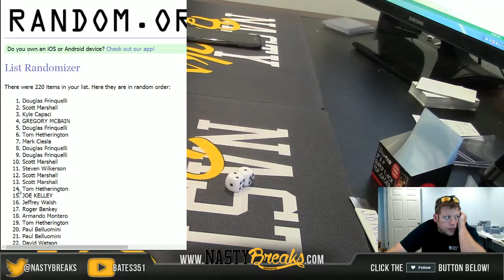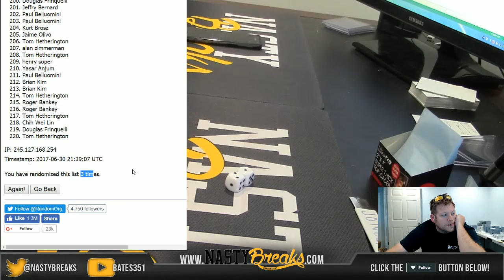6 30 17 FAST 15 Tier One Case Giveaway